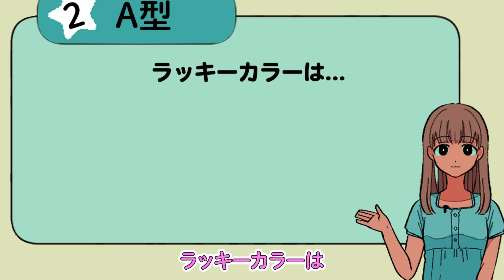白が200人いる戦隊ヒーロー【アニメコント】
今週のおすすめ動画はこちら👻

■あらすじ
誰もが異能力を持っている世界で、人々は特に熱いバトルをするわけでもなく、だらだらと日々を過ごす。
ひときわ地味な能力「発光」を持つ主人公ひかると、ちょっと危険な能力「ブラックホール」を操る友人のマサを中心に街の住人たちが織りなす、ごく普通の超常的な日常。

■キャラ紹介
多々光（ただ ひかる）
能力：発光。身体を任意で光らせる事ができる。
あまりにも微妙すぎる為、ネタにされている。

黒井正義（くろい まさよし）
能力：ブラックホール。自分の体、及び任意の場所にブラックホールを生み出し物を吸い込むことができる。ただし、反動として能力を使った日の夜SNSにイタいポエムを呟いてしまう。